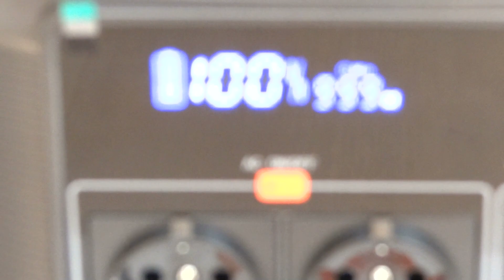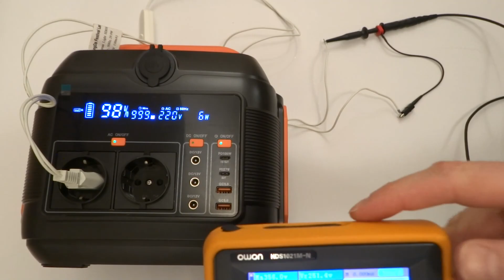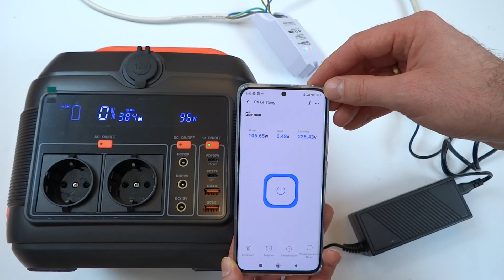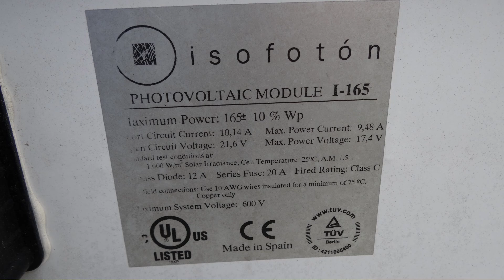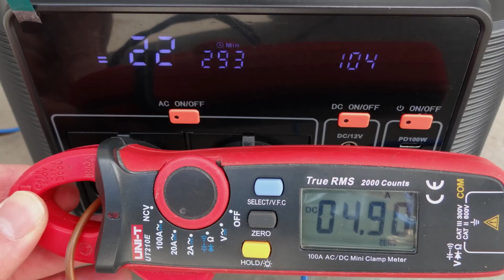#051 - SANFOU OPS600 | Tragbare Powerstation mit 600W und 576Wh Li-Ionen Akku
Kann die kleine und leichte 600W Powerstation zum Preis von unter 400€ überzeugen?

Produktlinks

SANFOU OPS600
The special price for power station 600w is: $369.99.

The special price for power station 600w + solar panel 100W is: $537.99.

SANFOU Tragbare Powerstation 600w
SANFOU Solargenerator mit 600w

OWON Präzision Oszilloskop HDS1021M-N 60MHZ

UNI-T UNI T UT210E Pro Digital AC DC Strom Clamp Meter

Keyword

Die Powerstation SANFOU OPS600 wurde mir von SANFOU für den Test kostenfrei zur Verfügung gestellt.

Das Arbeiten an elektrischen Anlagen ist grundsätzlich nur von fachkundigem Personal durchzuführen.

Es dürfen nur elektrischen Anlagen in Betrieb genommen und mit dem öffentlichen Stromnetz verbunden werden deren elektrische Sicherheit gewährleistet ist und deren Aufbau und Komponenten den aktuell gültigen Regeln der Elektrotechnik entsprechen.

Die hier gezeigten Videos und Inhalte sind keine Bauanleitungen sondern sollen vielmehr Möglichkeiten zur Umsetzung aufzeigen. Für Aufbau und Installation sind weitergehende Kenntnisse und Schritte erforderlich.

Es wird keine Haftung für die Vollständigkeit und Richtigkeit des Angebots und dessen uneingeschränkte und dauerhafte Verfügbarkeit übernommen.

Für Schäden und Verletzungen die sich aus dem Nachbau der gezeigten Installationen ergeben wird keine Haftung übernommen.

Die empfohlen Komponenten und Händler sind ungeprüfte Vorschläge

Mit dem Anschauen der Videos nimmt der Nutzer diese Bedingungen zur Kenntnis